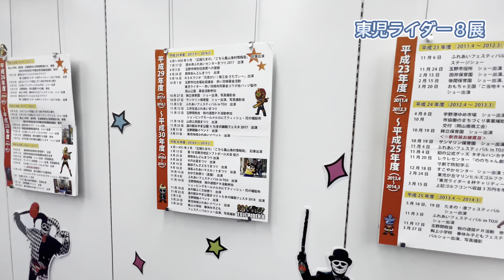東児ライダー８展